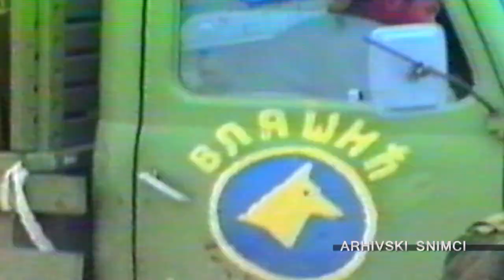OSLOBODIOCI VLAŠIĆA: GENERAL ARMIJE RBiH MEHMED ALAGIĆ I HALIL BRZINA KOMANDANT SEDME MUSLIMANSKE